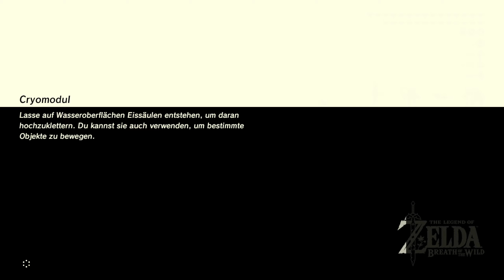Breath of the Wild [100%] #132 - Zeldas Leibwächter Link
The Legend of Zelda: Breath of the Wild (japanischer Originaltitel: ゼルダの伝説 ブレス オブ ザ ワイルド, Zeruda no Densetsu: Buresu obu za Wairudo, wörtlich „Die Legende von Zelda: Atem der Wildnis“) ist ein Open-World-Videospiel aus der The-Legend-of-Zelda-Reihe. Das Spiel wurde von Nintendo Entertainment Planning & Development für die Nintendo-Konsolen Wii U und Switch entwickelt und am 3. März 2017 veröffentlicht. Es handelt sich nach den Neuauflagen The Legend of Zelda: The Wind Waker HD und The Legend of Zelda: Twilight Princess HD um den dritten Serientitel für die Wii U und den ersten Serientitel für die Nintendo Switch. Derzeit befindet sich ein Sequel für die Nintendo Switch in Arbeit, dessen von Nintendo offiziell festgelegter Arbeitstitel Der Nachfolger von Breath of the Wild lautet und von Fans Breath of the Wild 2 genannt wird. Mit Hyrule Warriors: Zeit der Verheerung erschien im November 2020 eine Vor-bzw. Alternativgeschichte zum Spiel für die Nintendo Switch.